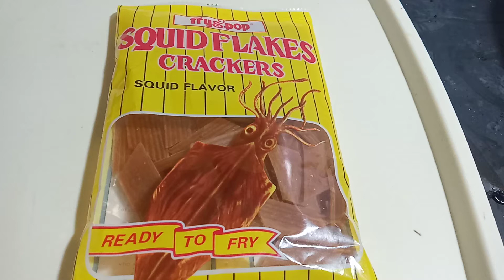SQUID FLAKES CRACKERS